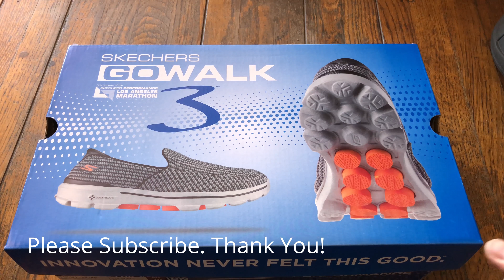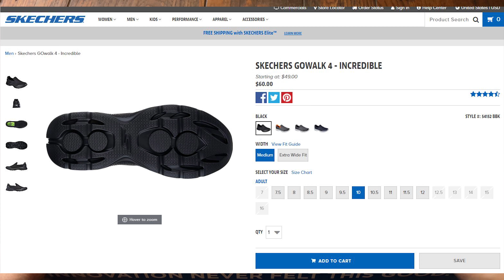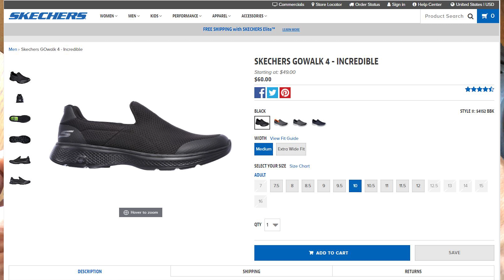These Shoes Were Made for Walking | Skechers Go Walk Shoes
Found these Skecher Go Walk shoes at Costco for $29.99, about half what I paid for my last pair.  I can't think of a better casual shoe at this price for walking all day at conventions, theme parks, or travel.

Today, July 8th, 2018 - Skechers' GoWalk 4s on sale for $29.99